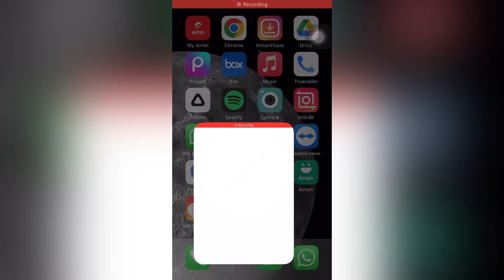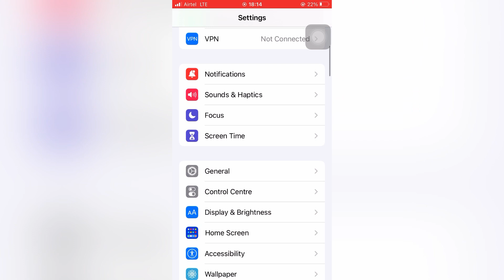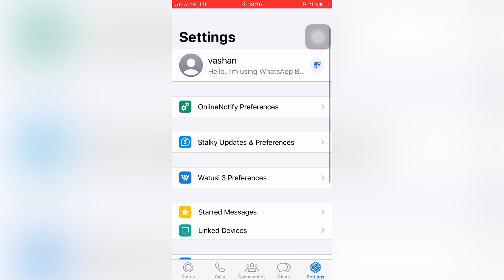Install Whatsapp Watusi without Jailbreak ios device 2023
install whatsapp without jailbreak
how to install whatsapp on ipod touch without jailbreak
how to install whatsapp on ipad without jailbreak
how to install whatsapp plus on iphone without jailbreak
how to install whatsapp on ipad without iphone & jailbreak
how to install whatsapp on ipad 2 without jailbreak
how to install whatsapp on ipad 4 without jailbreak
how to install whatsapp on iphone without jailbreak
how to install whatsapp on ipad without iphone and jailbreak
how to install whatsapp without phone number verification code
install whatsapp without phone number
how to install whatsapp without google play
install whatsapp on ipad without jailbreak
install whatsapp plus on iphone without jailbreak
install whatsapp on ipod touch without jailbreak
install whatsapp for ios
install ipa without jailbreak reddit
install jailbreak apps without jailbreak
install cydia without jailbreak reddit
jailbreak iphone x without computer
install cydia without jailbreak ios 14
installer 5 no jailbreak
whatsapp jailbreak detection
jailbreak ios 9 without computer
how to jailbreak ios 9.3 5 without computer